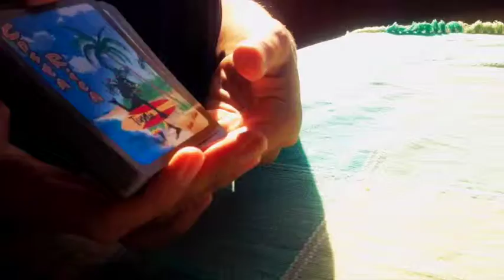The Power Of Going To Events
This Just In! Want a glimpse of what it’s REALLY like to travel, and live on the beaches of Costa Rica?

Check out this New and Updated Travel Video where we share how we unplugged from 9-5 and have since travelled, lived on the beaches and created a laptop lifestyle

Pura Vida!
Kat

We are so proud that we give you our full income disclosure!

epicduoteam, kat and romeo, costa rica blog, travel blog, laptop lifestyle, internet lifestyle, blogging, life by design, costa rica